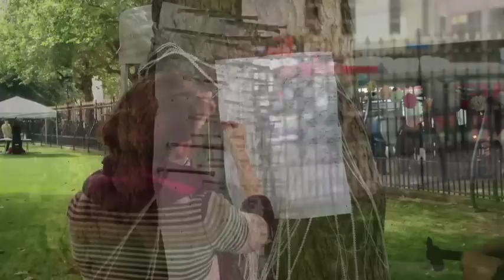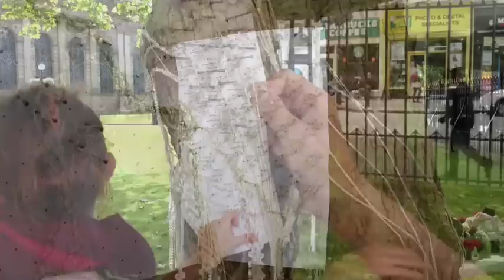In:Site 2012 - Amber Wakley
Amber Wakley graduated from Birmingham Institute of Art and Design with a degree in Textile Design.

Amber is particularly interested in the positive and negative space created by lines and spaces of lace structures and the opportunity that this creates for light and shadow. Amber explores these qualities using traditional lace making techniques and also machine stitch to mimic these qualities.